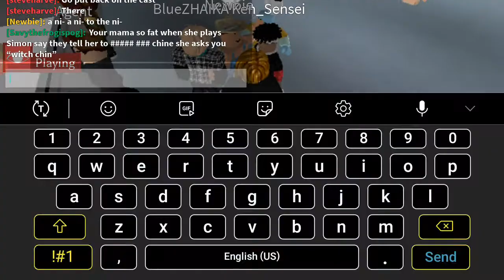Racism caught on camera